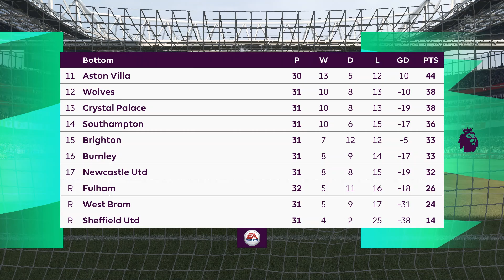FIFA 21 | Arsenal vs Fulham - England Premier League | 18/04/2021 | 1080p 60FPS